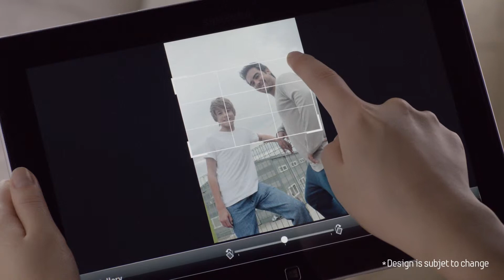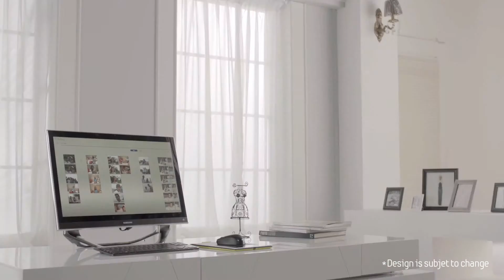Samsung win8 software smartPC - Hands On Video - S Camera, S Gallery